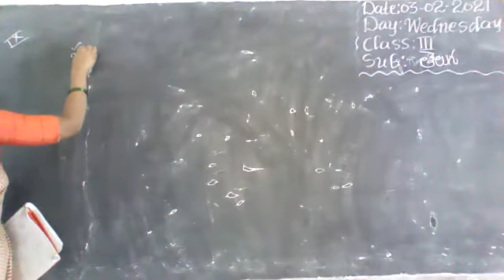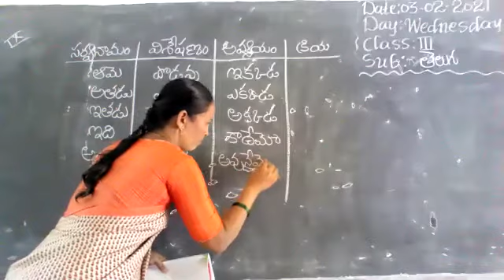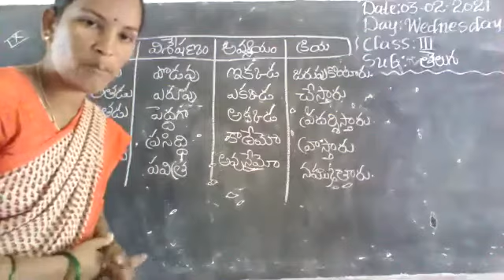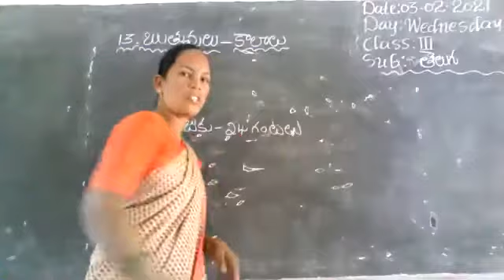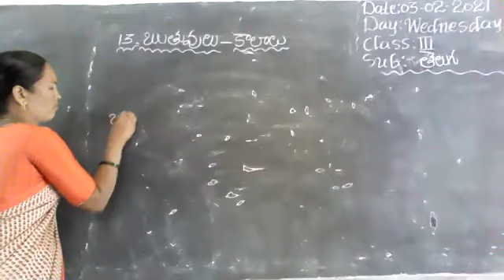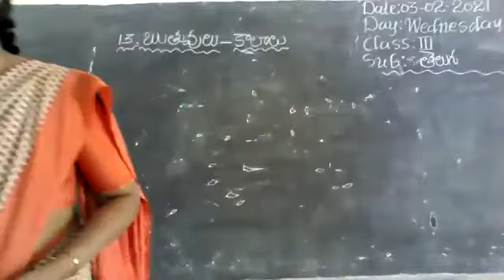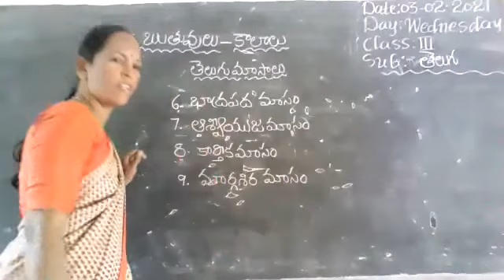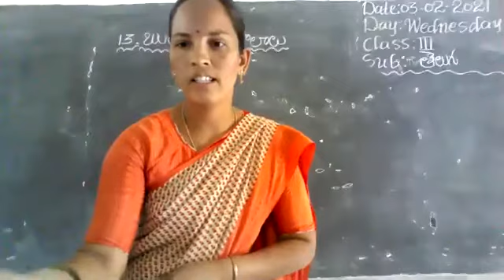III Class Telugu (03.02.2021) From Vivekananda High School, Ramannapet